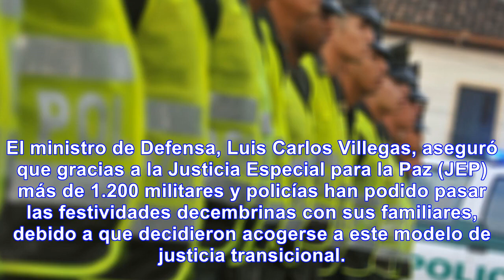Más de 300 militares y policías tendrán beneficios por acogerse a la jep en 2018: mindefensa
El ministro de Defensa, Luis Carlos Villegas, aseguró que gracias a la Justicia Especial para la Paz...